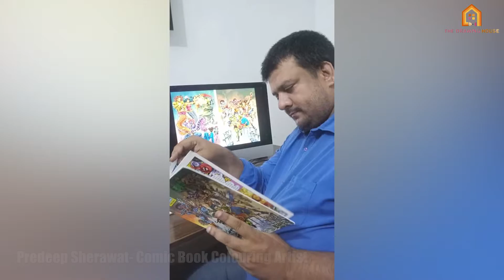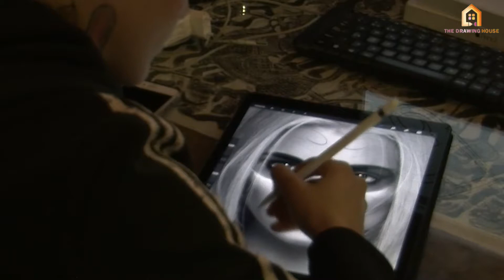Purpose of THE DRAWING HOUSE | Motivation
A short video on why we have created this channel.